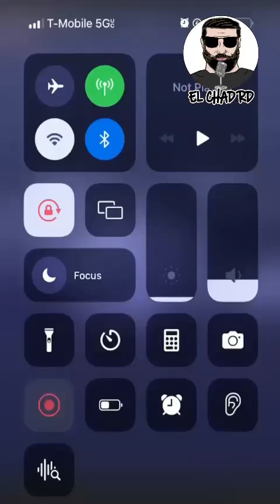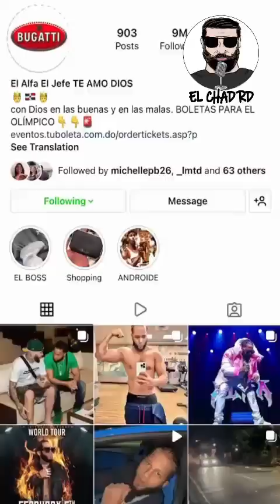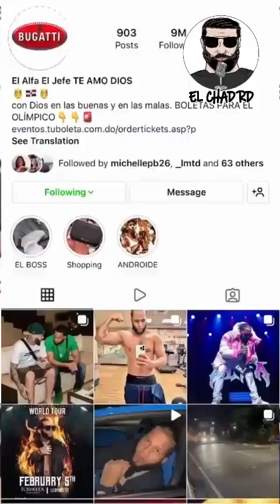KIKO EL CRAZY HA DEMOSTRADO QUE NO TIENE TALENTO EN DEMBOW (MIRA PORQUE)